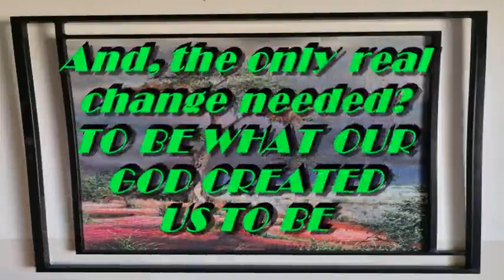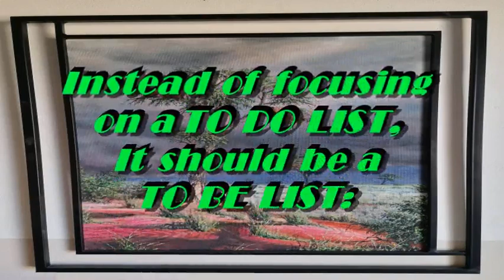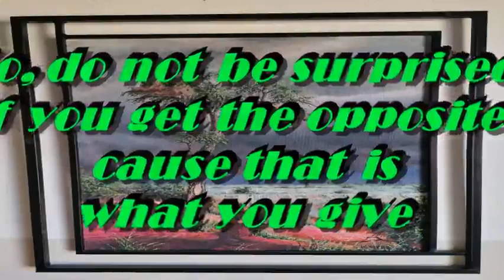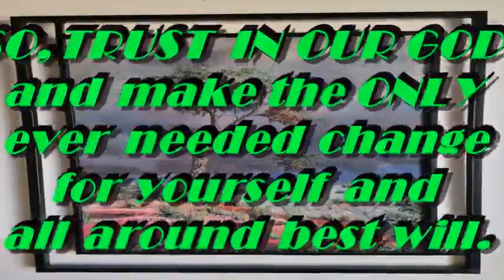To be list changes, vocal video